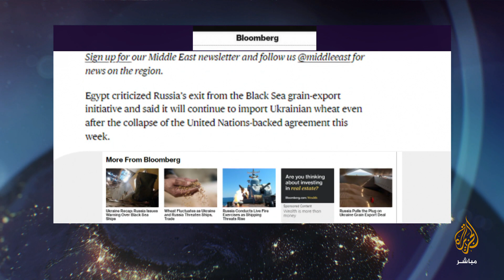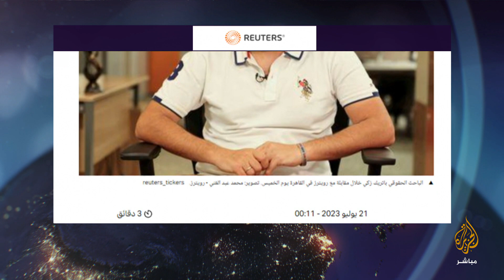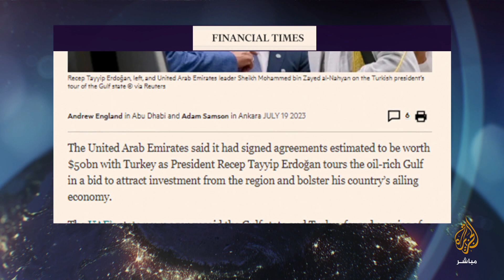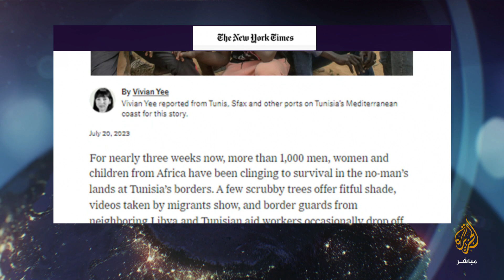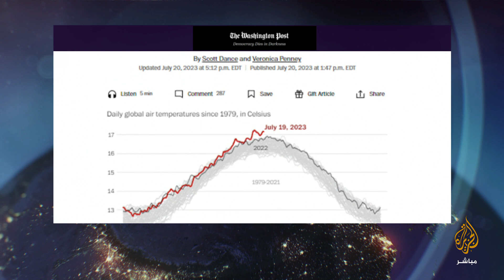بلومبرغ: مصر تجري محادثات مع الإمارات للحصول على تمويل لشراء القمح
بلومبرغ: مصر تنتقد روسيا لانسحابها من اتفاق الحبوب وتجري محادثات مع الإمارات للحصول على تمويل لشراء القمح

رويترز: مصر تطلق سراح الباحث الحقوقي باتريك زكي والمحامي محمد الباقر

فايننشال تايمز: توقيع اتفاقات بقيمة 50 مليار دولار خلال زيارة أردوغان للإمارات

نيويورك تايمز: أوروبا دفعت تونس لإبعاد المهاجرين عنها .. والنتيجة قاسية

واشنطن بوست: نحن نعيش أكثر شهور كوكب الأرض سخونة على الإطلاق
وربما خلال أكثر من مئة ألف عام